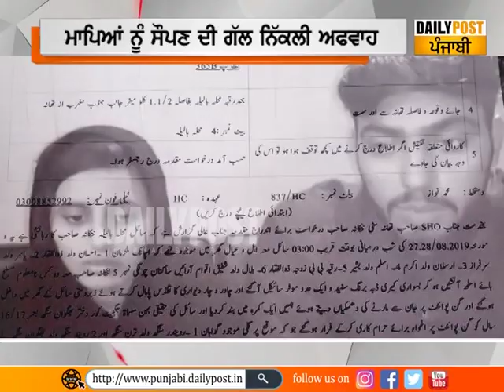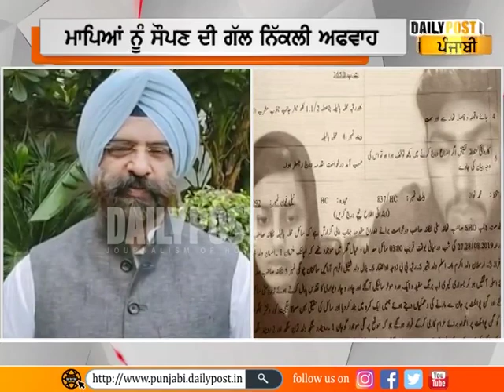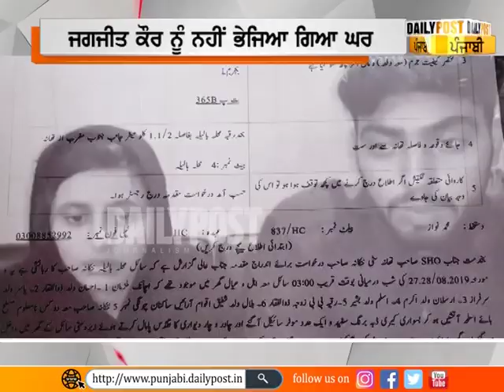ਅਫਵਾਹ ਨਿੱਕਲੀ ਜਗਜੀਤ ਕੌਰ ਨੂੰ ਮਾਪਿਆਂ ਨੂੰ ਸੌਪਣ ਦੀ ਗੱਲ